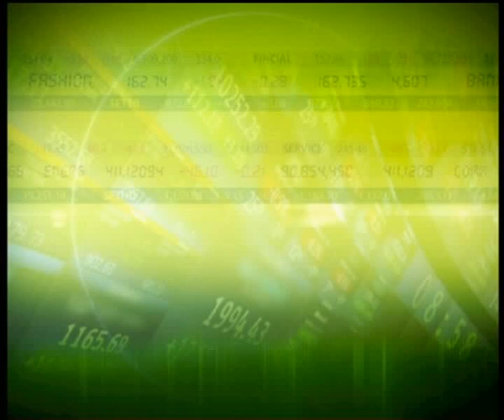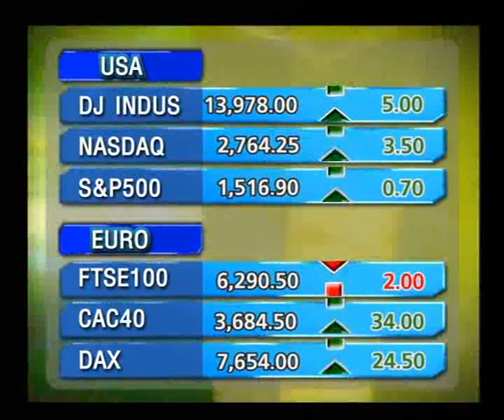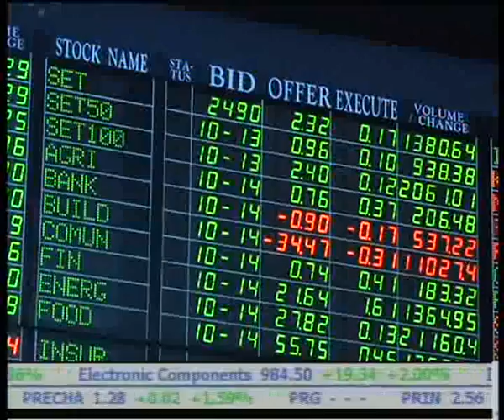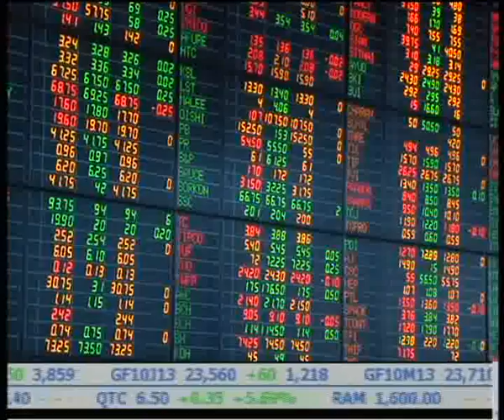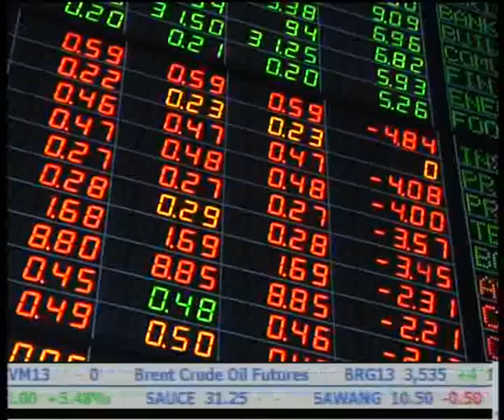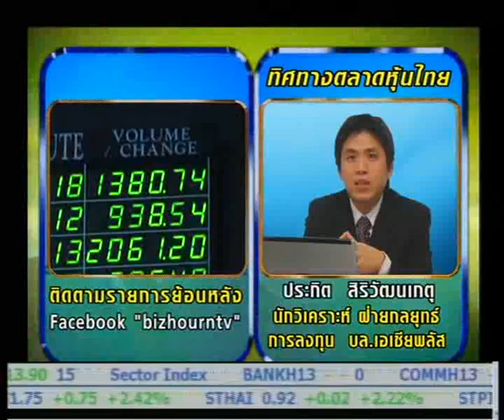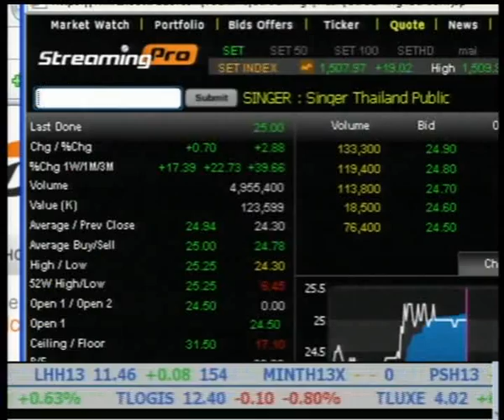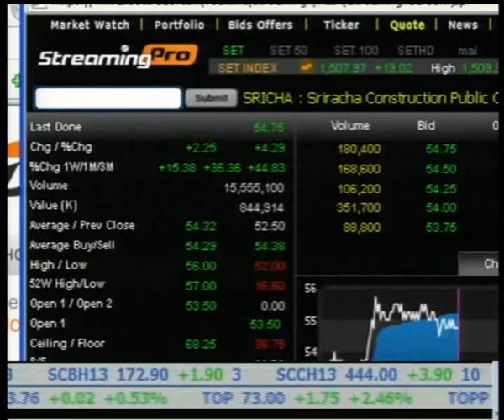ชั่วโมงเงิน นาทีทอง 13-2-56 เขียวยกแผง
สัมภาษณ์นักวิเคราะห์ประจำวัน กับคุณประกิต  สิริวัฒนเกตุ  เจ้าหน้าที่วิเคราะห์เทคนิค ฝ่ายกลยุทธ์การลงทุน บล.เอเซีย พลัส